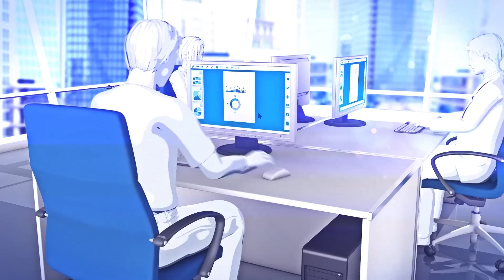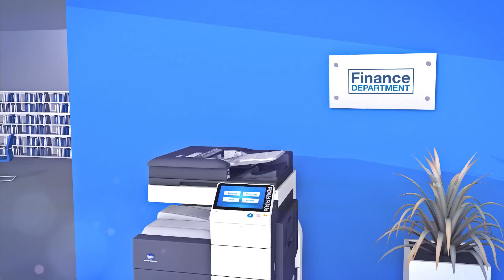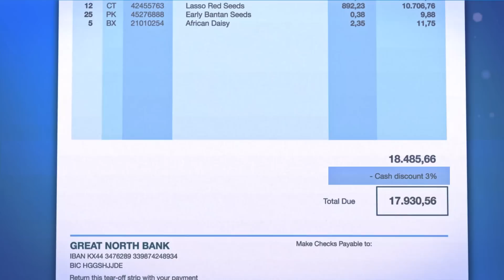dokoni CASE: ECM Solution to Streamline Document Processes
How can software change your life? Have a look and see how easy office life can be…One step towards this is Konica Minolta’s ECM solution to streamline document workflows within SharePoint, called dokoni CASE.